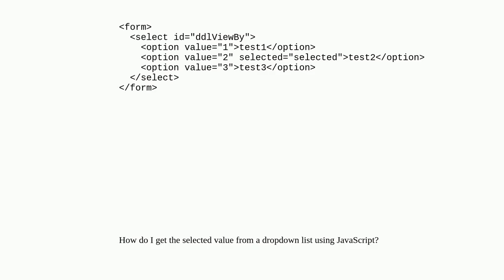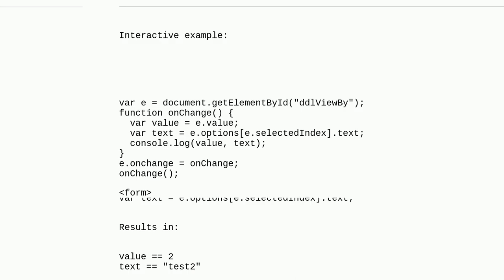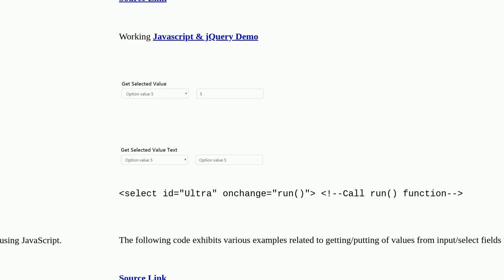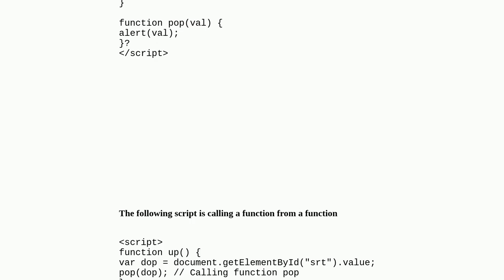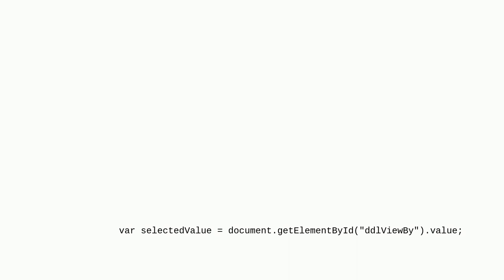Get selected value in dropdown list using JavaScript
A special thanks goes out to the community

  html-select javascript